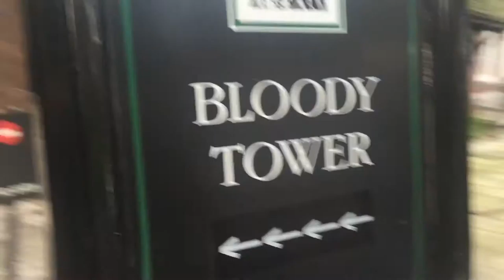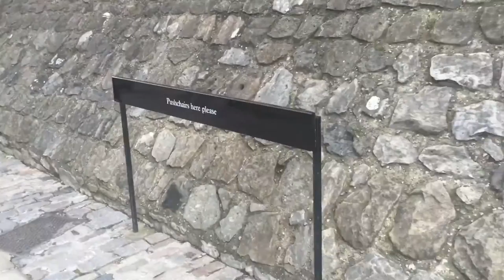London Trip: Day 1